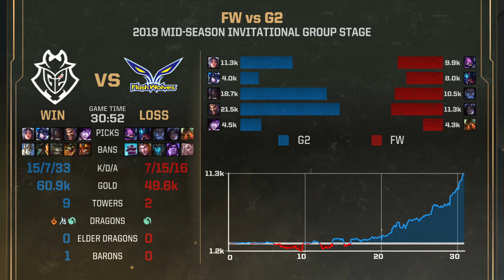G2 Esports vs Flash Wolves (MSI GROUP STAGE 하이라이트/19.05.13)[2019 MSI]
풀 경기 및 라이브는 아래 링크에서 확인하세요.